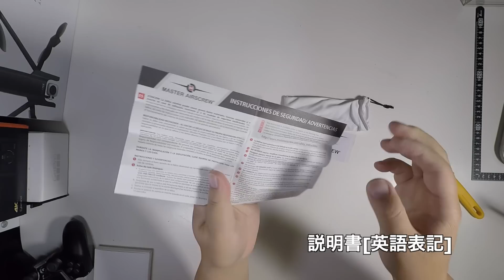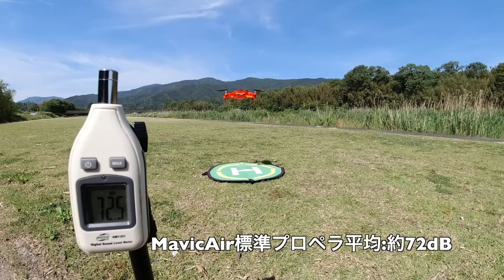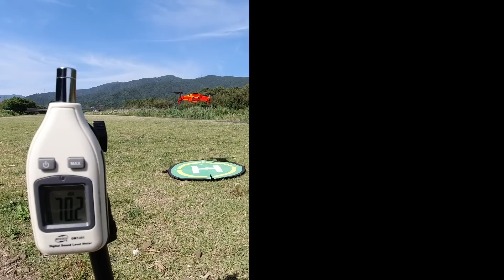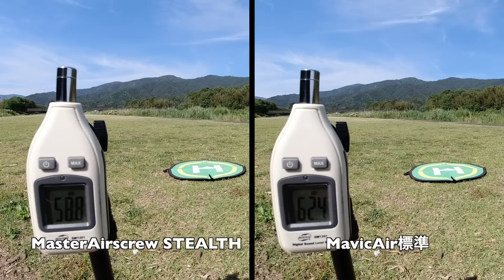MasterAirscrew STEALTH DJI MavicAir用アップグレードプロペラ 01Unboxing(開封の儀)と動作チェック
・内容
MasterAirscrew STEALTH の開封と動作チェック、ノーマルとの比較をしています。

00:14 開封の儀
01:16 導入
02:27 動作チェック
04:11 比較
04:42 音質聴き比べ
05:10 高度10m比較
05:47 結果

MasterAirscrew STEALTH [4枚]
収納袋
ステッカー
説明書[英語表記]

・使用機材
DJI MavicAir
-WRAPGRADE POLY for DJI MavicAir スキンシール(ネオンオレンジ)
-Sunnylife ドローン用ランディングパット 50cm

Song:We are by James Bathgate - Left unturned